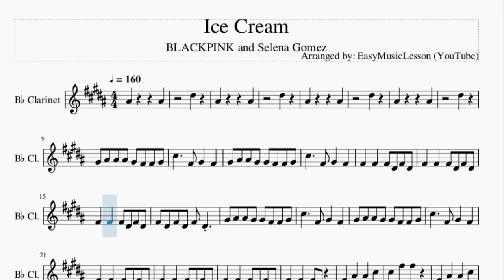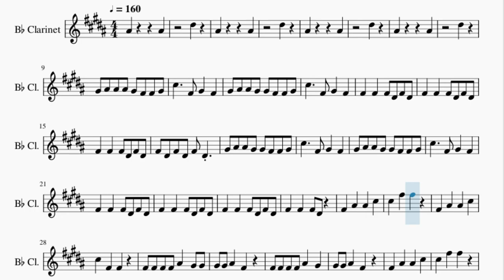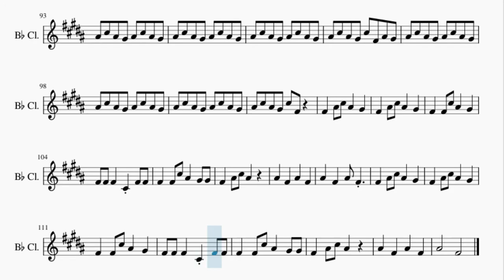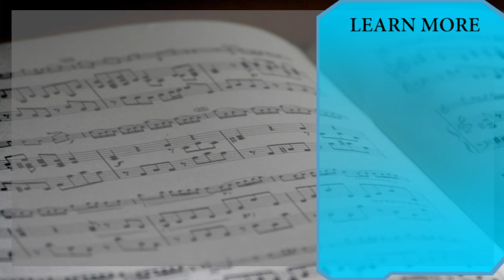Clarinet Sheet Music: How to play Ice Cream by BLACKPINK and Selena Gomez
Here is a sheet music/tab video on the song Ice Cream by BLACKPINK and Selena Gomez on the clarinet. A clarinet sheet music arrangement which is transposed to notes that are easily played by clarinet, for the song Ice Cream by BLACKPINK and Selena Gomez.

EasyMusicLesson teaches you to play the your favorite instrument, through well-arranged sheet music so that you too can learn how to play Ice Cream by BLACKPINK and Selena Gomez on the clarinet as fast as you can. A clarinet sheet music with backing tracks to help your play the song better.

Chords of Clarinet arrangement:
E Maj   E Maj   A Maj   E Maj   E Maj   A Maj   E Maj   E Maj
A Maj   E Maj   E Maj   A Maj   E Maj   E Maj   A Maj   E Maj
E Maj   A Maj   E Maj   E Maj   A Maj   E Maj   E Maj   A Maj
E Maj   E Maj   A Maj   E Maj   E Maj   E Maj   E Maj   A Maj
E Maj   A Maj   E Maj

Melody notes of Clarinet:
Bb4         Bb4
Eb5
Bb4         Bb4
Eb5
Bb4         Bb4
Eb5
Bb4         Bb4
Eb5
Ab4 Bb4 Bb4 Bb4 Ab4 Gb4 Gb4 Ab4
Db5     Gb4 Ab4   Gb4
Ab4 Bb4 Bb4 Ab4 Ab4 Gb4 Gb4 Ab4
Gb4   Gb4   Gb4 Eb4 Gb4 Eb4
Gb4 Eb4 Gb4 Eb4 Gb4 Eb4
Gb4   Gb4   Gb4 Eb4
Gb4   Bb4   Bb4   Db5
Db5   Gb5   Gb5
Db5   Gb4   Gb4
Gb4 Gb4 Gb4 Gb4 Bb4   Ab4 Ab4
Ab4 Ab4 Bb4   Gb4
Gb4 Gb4 Gb4 Gb4 Bb4   Ab4
Db5   Gb5   Gb5
Db5   Gb4   Gb4
Bb4   Gb4   Eb4 Eb4 Db4 Db4
Bb4   Gb4   Bb4 Gb4
Bb4 Gb4 Gb4 Eb4 Gb4 Eb4 Gb4 Eb4
Gb4 Db4       Gb4 Gb4
Bb4 Gb4 Gb4 Gb4 Gb4 Gb4 Gb4 Gb4
Ab4 Ab4 Ab4   Ab4 Ab4 Ab4 Gb4
Gb4 Bb4       Gb4 Gb4
Ab4 Ab4 Ab4 Gb4 B4 Bb4 Ab4 Gb4
Ab4 Gb4       Gb4 Gb4
Gb4   Ab4   Ab4   Gb4
Ab4 Bb4 Ab4 Gb4 Eb4   Db4
Bb4 Bb4 Bb4 Bb4 Bb4 Bb4
Bb4 Bb4 Bb4 Bb4 Bb4 Bb4 Gb4 Gb4
Db5   Gb5   Gb5
Db5   Gb4   Gb4
Db5   Gb5   Gb5
Db5   Gb4   Gb4
Bb4   Gb4   Eb4 Eb4 D